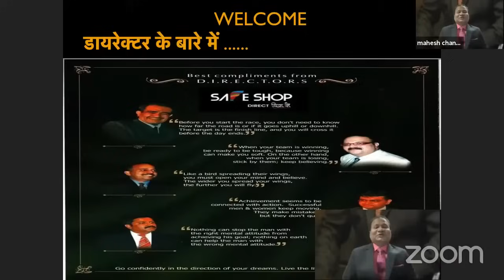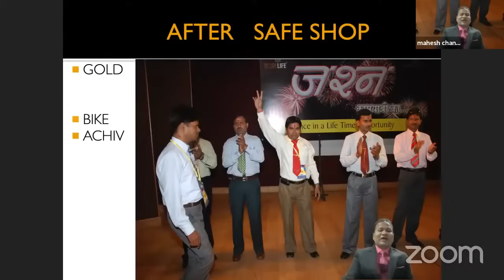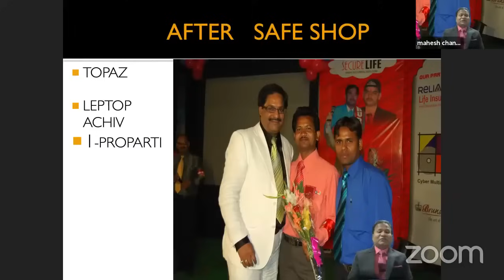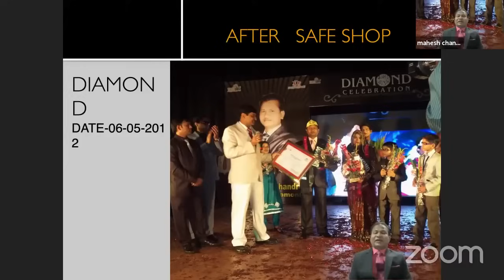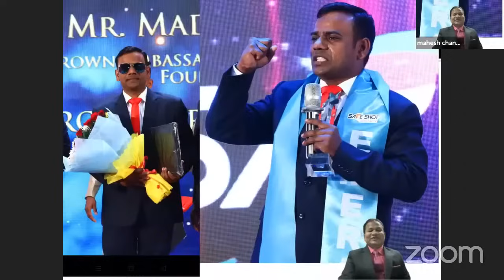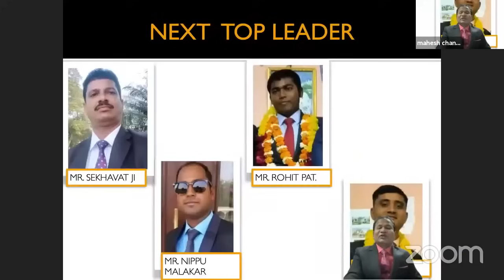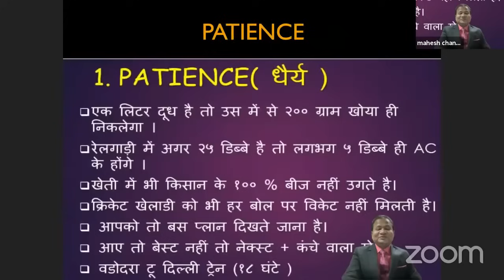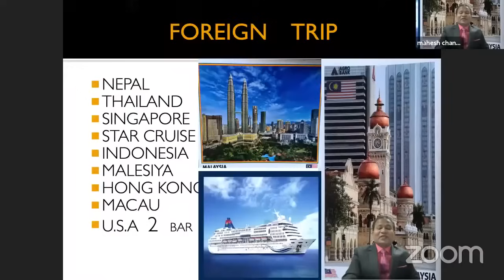साधारण TAILOR मास्टर से MERCURY तक का सफ़र - by Mr Mahesh Chandra जी